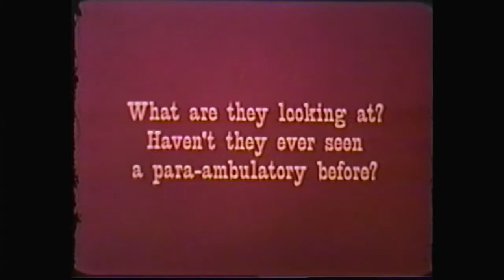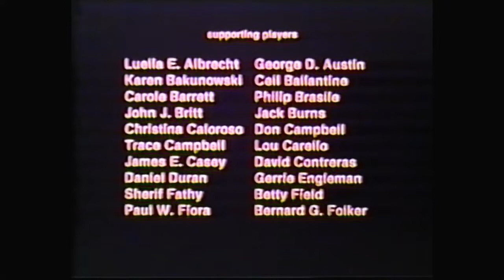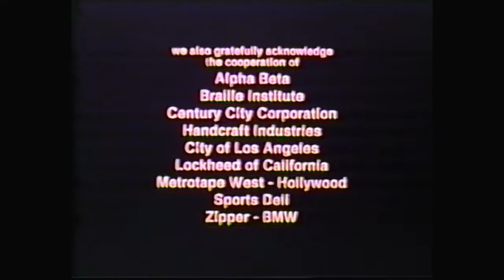A Different Approach - Educational Short Film (1978) ft. Michael Keaton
A Different Approach is a 1978 short film (21 minutes) directed by Fern Field.

A bunch of corporate types gather together to watch a film they are producing, a public-service short film funded by the government, encouraging businesses to hire the physically disabled (or, as they're called in 1970s lingo, the "handicapped"). A brash young filmmaker named Howard (Michael Keaton) starts the projector and plays the first scene—a musical number in which a bunch of people in wheelchairs sing about how all they want is a chance to work.

The leader of the meeting (Sorrell Booke, Boss Hogg from The Dukes of Hazzard), who expected a typical sort of serious, earnest public-service film, is appalled, but Howard insists that making the product entertaining will also make it more effective. Various sketch comedy bits play out, introduced by Real Life television stars of the day, all dedicated to the message that the physically disabled are an untapped source of labor who can do all sorts of jobs if only they are given the chance.

Michael Keaton's film debut.